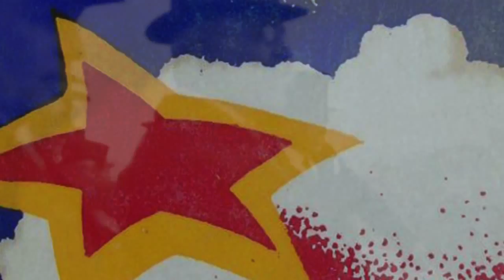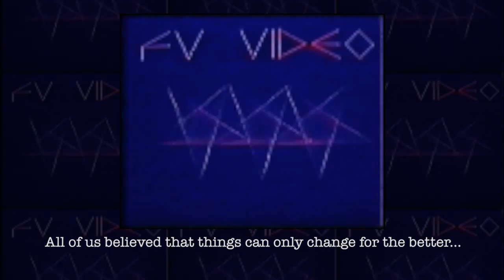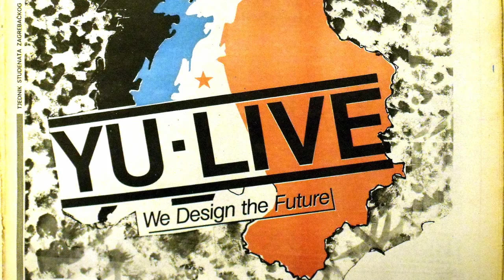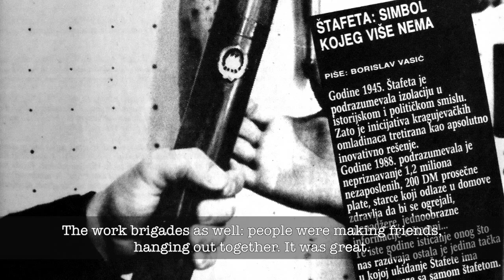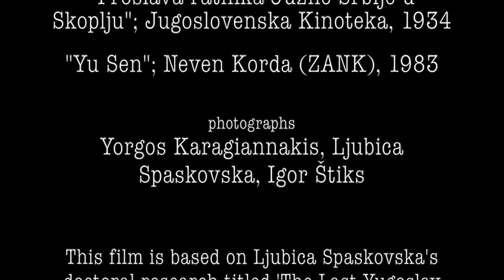The Last Yugoslav Generation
'The Last Yugoslav Generation' reflects on the generational critique of late Yugoslav socialism articulated by the youth cultural scene in the 1980s. Through interview excerpts it addresses their sense of 'layered Yugoslavness', as well as a sense of loss and betrayal after the end of socialism and Yugoslavia.
written and narrated by Ljubica Spaskovska
directed and post-produced by Yorgos Karagiannakis, PitchDarkProductions
produced by CITSEE